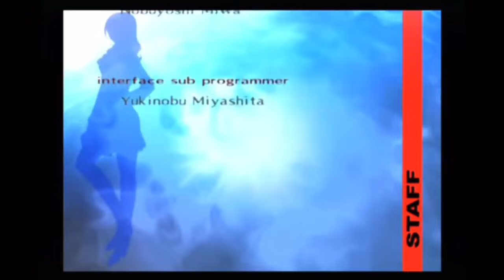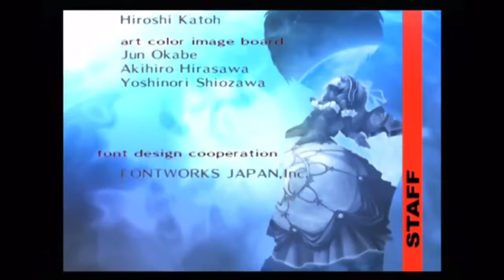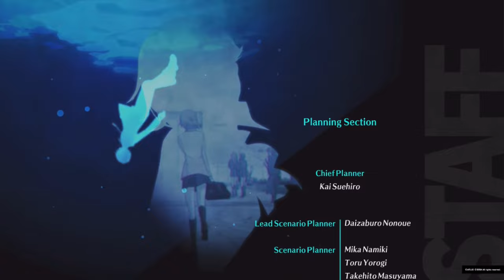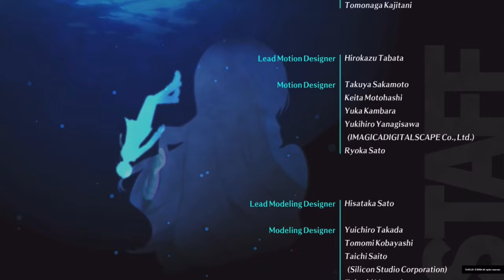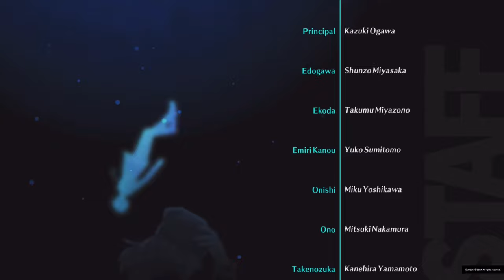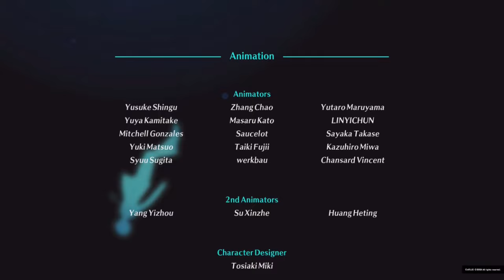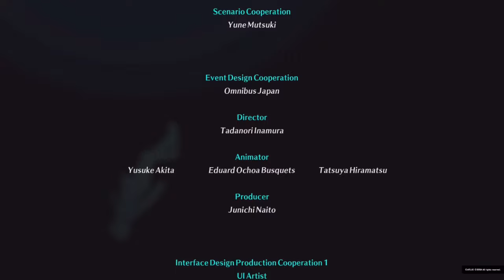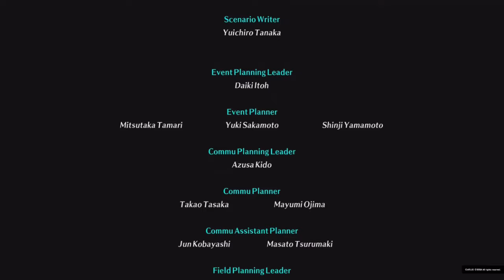【P3R】原作とリメイク版のエンディングの違い【ペルソナ3 リロード】【ネタバレあり】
タイトル
ペルソナ３ リロード
発売日：2024年2月2日
レーティング：CERO C
ジャンル：RPG
価格：パッケージ通常版：9,680円(税込) ／ パッケージ豪華版：17,380円(税込)
ダウンロード通常版：9,680円 ／ ダウンロード特別版：15,730円 ／ ダウンロード豪華版：12,408円
プレイ人数：1
対応機種：Xbox Game Pass / Xbox Series X|S / Xbox One / Windows / PlayStation®5 /
PlayStation®4 / Steam
※Xbox Series X|S、Xbox One、Windows、SteamはDL版のみ
※PS4版からPS5版への無料アップグレードに対応

【P3R】約束の日 真エンディング(キミの記憶)【ペルソナ3 リロード】
Persona 3 Reload True Ending

メルヘンユートピア @gamekoneta
〈サブチャンネル〉
メルヘンユートピア2 @gamekoneta2
〈SNSリンク〉
ゲームの攻略や興味深い小ネタ、アニメの名シーンなど、多彩な動画をアップしています。
動画やライブ配信は不定期更新ですが、毎日正午には新しいショート動画を公開しています。
ゲームとアニメの世界を深く探求し、一緒に楽しみましょう！